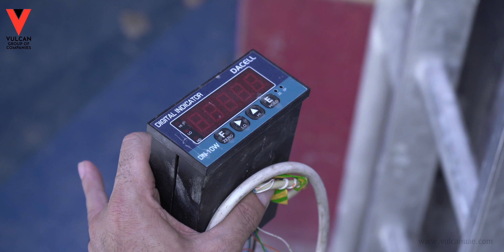Heavy Duty Sliding Door | Ain Dubai | Dubai eye | Vulcan doors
aindubai Vulcan Industries LLC is one of the leading & certified manufacturers of Fire Rated Doors (Fire Rated Steel Doors, Fire Rated Wood Doors, Fire Rated Glass Doors & Hollow Metal Doors), Bullet Proof Doors/Bullet Proof Windows/Bullet Proof Partitions and Blast Proof Doors in MENA region since the year 2008.